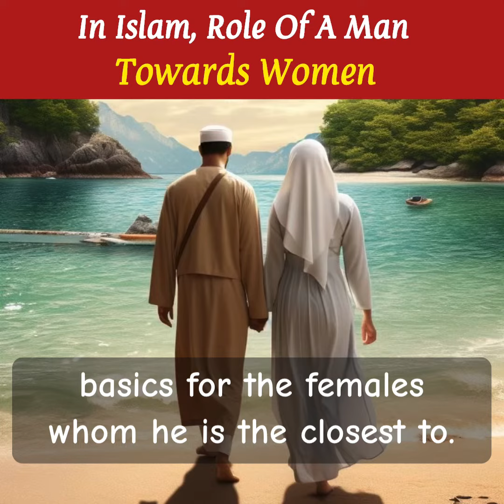Short Reminder || Role Of A Man